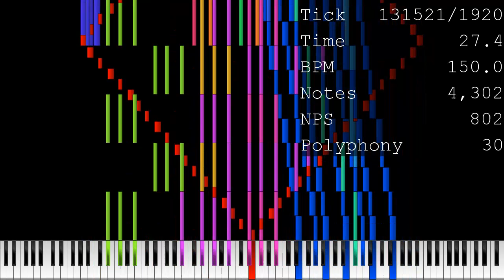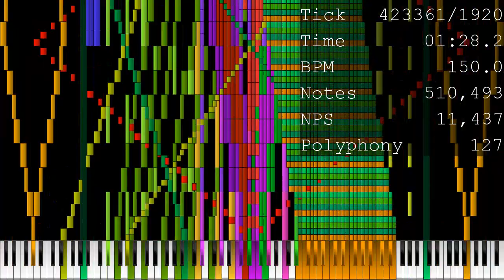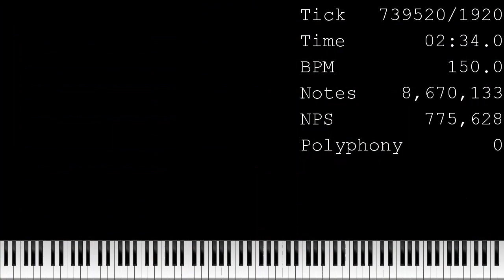[My Black MIDI] Deck The Halls - 8.6 Million Notes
MIDI Made by: Me and Carlos SM (Base)

PC Information:
AMD Ryzen 5 6600h @3.3ghz - @4.5Ghz
32 GB RAM DDR5 4800Mhz